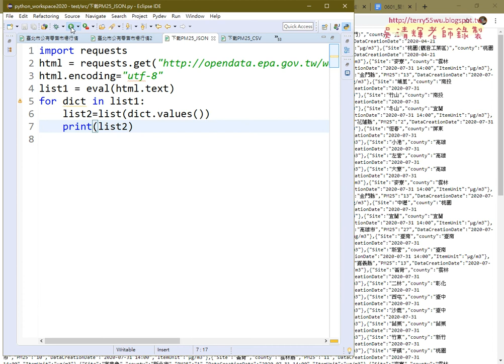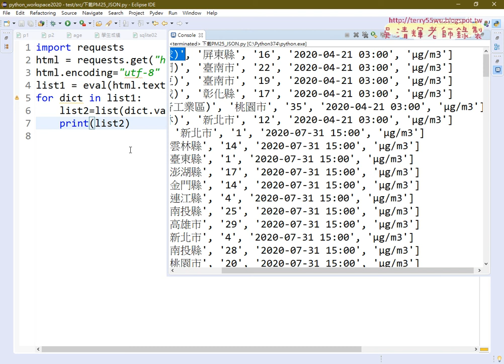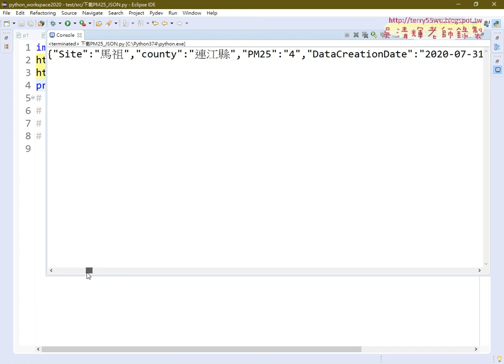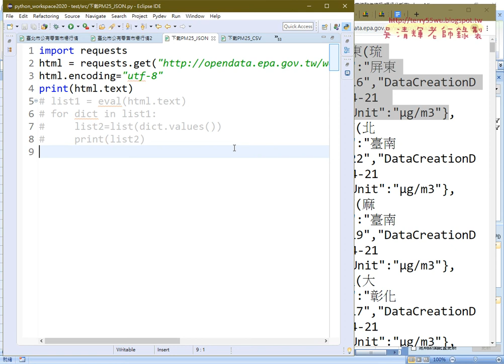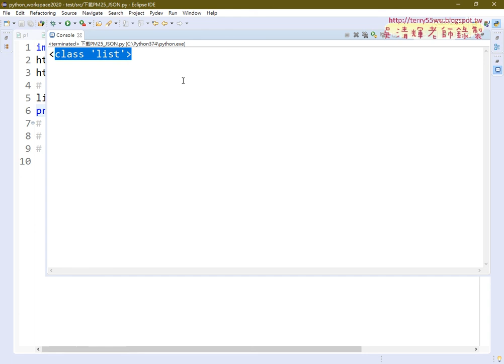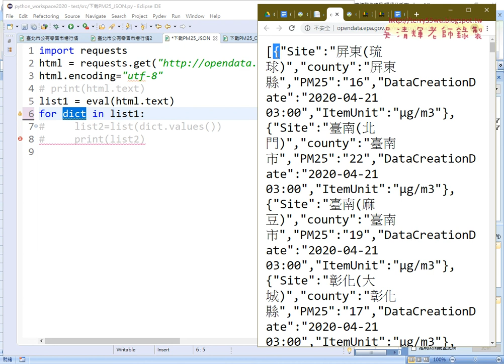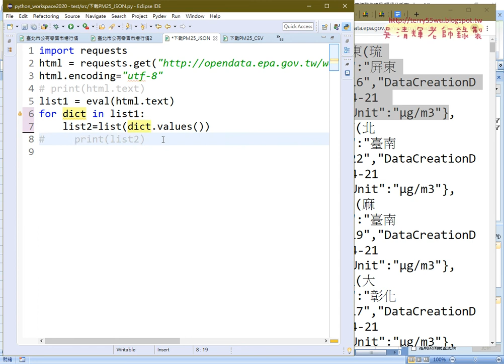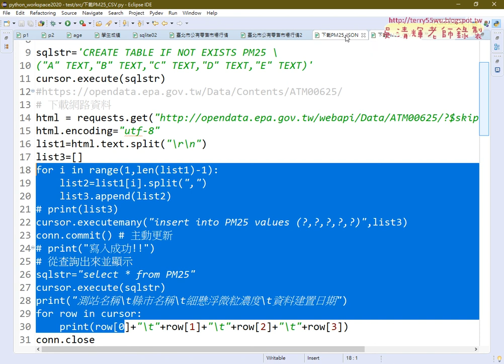11 下載PM2 5資料JSON格式